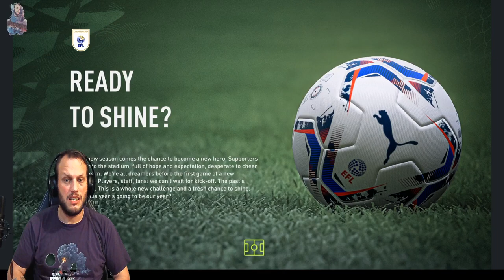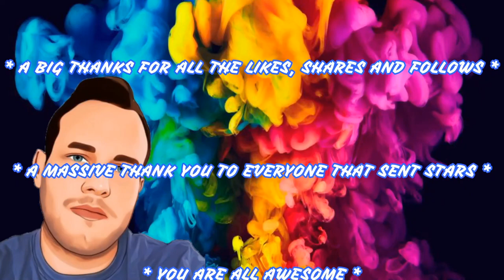SUTTON UNITED YOUTH SERIES, FIFA 22, EP 9 18+